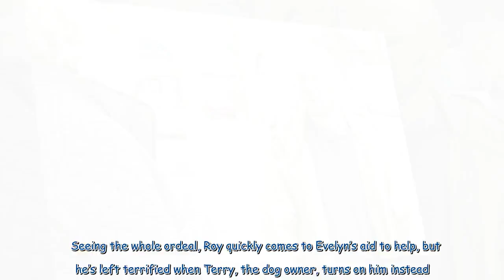Coronation Street's Roy Cropper in 'danger' after dog abuser turns on him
Coronation Street’s Roy Cropper (played by David Neilson) could find himself in deep trouble after trying to help friend Evelyn Plummer (Maureen Lipman). Fans of the ITV show will know Evelyn adores dogs and was left heartbroken when her beloved pet Cerberus died earlier this year. Although she hasn’t replaced her furry four-legged companion, she’s helped Roy look after his pooch Freddie from time to time. However, it looks as though Evelyn’s love for dogs, along with her no-nonsense attitude, ...